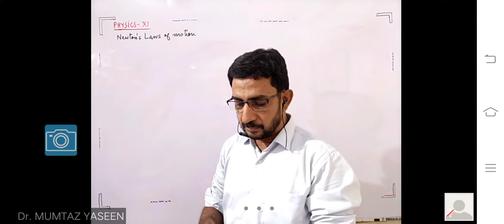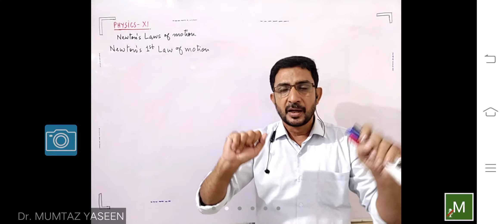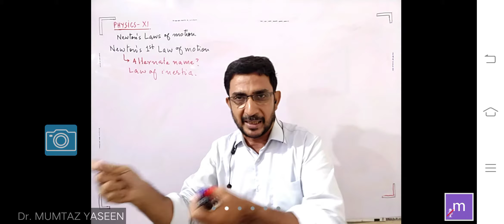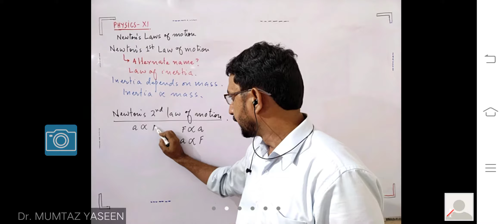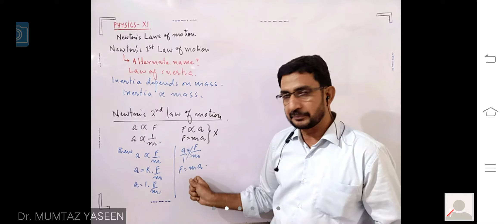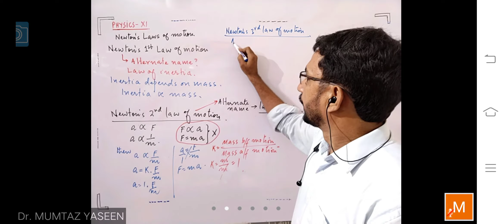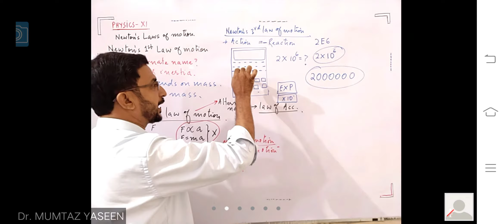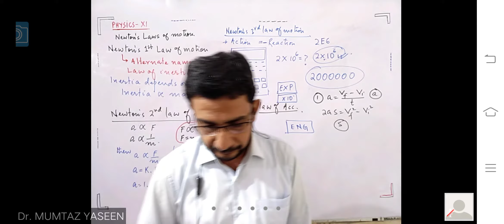Online Education...........Newton's Laws of motion